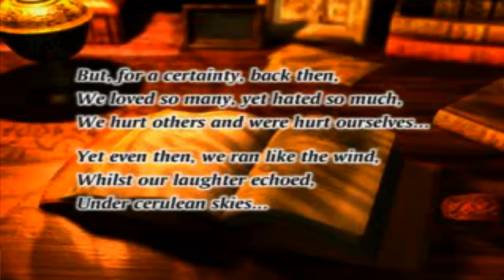PS1 Chrono Cross Trailer HD